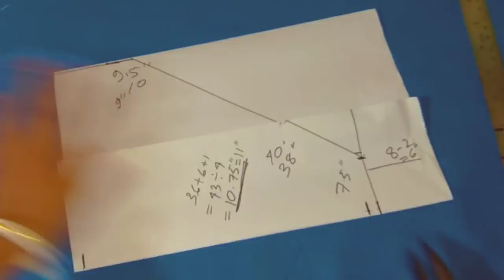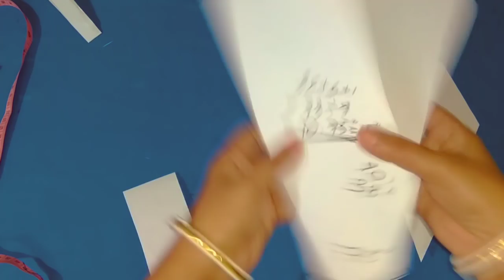সেমি পাটিয়ালা সালোয়ার কাটিং ও সেলাই করুন খুব সহজে/semi patiyala salwar cutting and stitching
1.সেমি পাটিয়ালা কাটিং ও সেলাই করুন খুব সহজে/semi patiyala salwar cutting and stitching